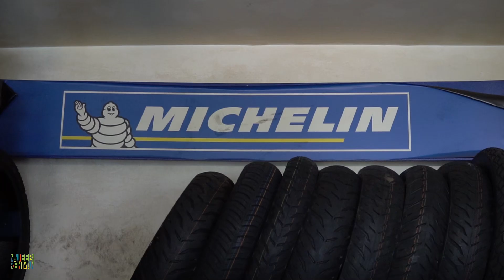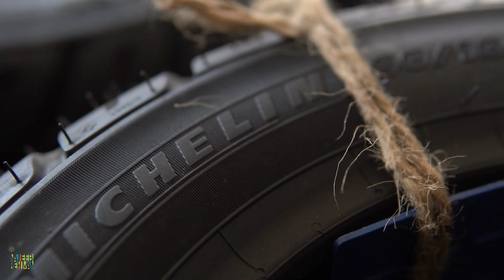Michelin ശെരിക്കും സേഫ് ആണോ ? | Experience Talk | Najeeb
Your vehicles can be better especially when it comes to safety and security. Watch this video to know more about Michelin.